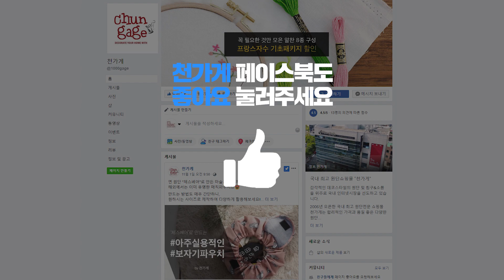DIY퀼트 Quilt DIY 퀼트기초바느질ㅣHand quilt for beginnersㅣCH4.감침질ㅣWhipstitch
원단쇼핑몰 천가게가 알려주는
퀼트DIY 기초바느질 ' 감침질 배우기 '을 알려주는 영상입니다.

쭈언니 강사님이 쉽게 알려드릴게요~!